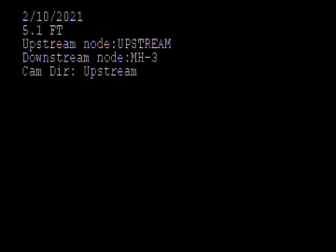DESMET ID SEWER2021 PRE UPSTREAM MH03 Moctelme Rd 2 10 21 MH03 lateral pit shot INCOMPLETE